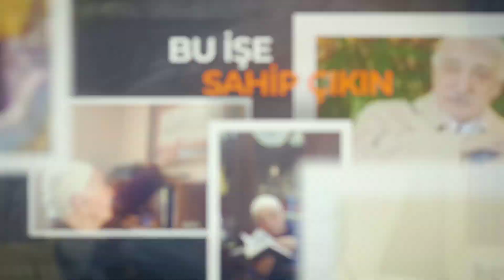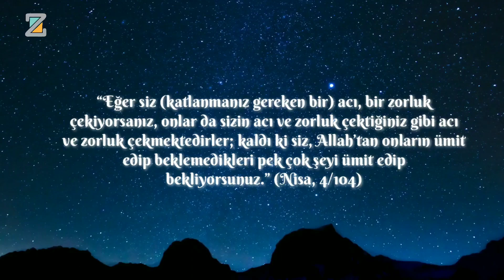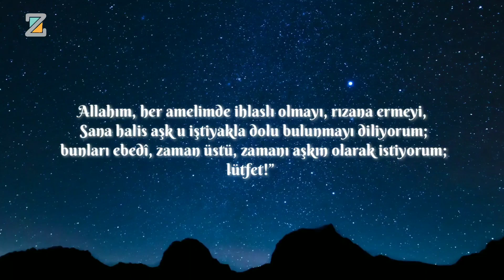Size Elem Çektirenler, Kat Katını Çekiyorlar | Mizan | M. Fethullah Gülen Hocaefendi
Bu video 09/07/2017 tarihinde yayınlanan "MUKADDES ÇİLE NÖBETİ" isimli bamtelinden alınmıştır. Tamamı burada

Siz azıcık elem çekiyorsanız, unutmayın, size elem çektirenler, kat katını çekiyorlar; kaldı ki siz, onlar için söz konusu olmayan bir kısım recâlara dilbestesiniz!..

Allah, sizinle beraber ise, O’nun inayetiyle, riâyetiyle, kilâetiyle, hıfzıyla, hırzıyla, hısn-ı hasîniyle, inşaallah, kimse sizin önünüzü alamayacaktır. Fakat diğerleri belki hırçınlıklarından, değişik bela ve mesâibe maruz kalacaklardır. Yer yer bayılıp düşeceklerdir, saralılar gibi. Yer yer kasıklarını tutup sancıdan kıvranacaklardır. Bağışlayın, “Uf-puf!..” deyip yatakta sağdan sola, soldan sağa dönecekler; yanlarında yatan masum insanları bile rahatsız edeceklerdir.

Kur’an-ı Kerim’de buyruluyor: “Eğer siz (katlanmanız gereken bir) acı, bir zorluk çekiyorsanız, onlar da sizin acı ve zorluk çektiğiniz gibi acı ve zorluk çekmektedirler; kaldı ki siz, Allah’tan onların ümit edip beklemedikleri pek çok şeyi ümit edip bekliyorsunuz.” (Nisa, 4/104) Evet, siz azıcık elem çekiyorsanız, unutmayın, size elem çektirenler, kat katını çekiyorlar. Ama bir fark var: Siz, bir kısım recâlara dilbestesiniz! Bir taraftan, Cenâb-ı Hakk’ın iyi günler, nevbaharlar lütfedeceğine inanıyorsunuz. Bir ikincisi de dünya adına bir talebiniz olmadı ki, kaybetmenin hüsranını/hicranını yaşayasınız. Normal meşru yollar ile ticaretini yapan insanlar, bir şey kazanmış olabilir; fakat ya tamamen kendini bu işe adamış insanlar!.. Ben, o adanmışlara “Bir dikili taşı olan var mı? Varsa parmak kaldırsın!” desem, zannediyorum parmak kaldıracak kimse olmayacak.

Efendim, “yok”lukta yaşadın, bir dikili taşın olmadı; dolayısıyla “var”lığa yürüdün. Dünyada varlığın adına ne varsa, hepsini, o ilk evin, şeb-i arûs adına ilk evin olan kabre taşıdın.

Bu itibarla, “Nâm-ı Celîl-i İlâhî’nin nerelerde daha şehbal açması gerekli? Nâm-ı Celîl-i Muhammedi (sallallâhu aleyhi ve sellem) nerelerde bayrak gibi dalgalanmalı? Acaba hangi yolla gitsek bu meseleyi hızlandırırız?” İşte ona bakmalı; onun dışındaki her şeye jalûzileri de kapamalı, kapıları da kapamalı. Sûzî’nin ifadesiyle, “Beyhude yorulma, kapılar sürmelidir!” demeli, sürgüleri sürmeli ve başka her şeye karşı kapanmalı.

Gavsî ne hoş söyler: “Sen tecellî eylemezsin perdede ben var iken / Şart-ı izhar-ı vücudundur adîm olmak bana.” “Ben hep ‘Ben!’ deyip davul sesiyle kendimi ifade ettiğim sürece, Sen tecelli eylemezsin, Allah’ım!” diyor; “Zira şart-ı izhâr-ı vücudunu, benim yok olmama bağlamışsın.” Bir yerde, En Büyük Hak Dostu (sallallâhu aleyhi ve sellem) “Ben” diyene kapısını açmamış. Evet, iki “ben” olmaz, bir tane o; bir tane sonsuz olur, diğerleri nisbî/izafî sıfırlardır.

Kendini bu konumda kabul ettiğin ve kendine de konumunu kabul ettirdiğin takdirde, Allah’ın izni ve inayetiyle, âlâma (elemlere) maruz kalsan da -zannediyorum- diğerlerininki yanında o öşür (onda bir) bile sayılmaz.

Evet, siz de belki ölesiye bir yolda koşuyorsunuz, bir küheylan gibi ama bir hedefe koşuyorsunuz:  “Allahım, her amelimde ihlaslı olmayı, rızana ermeyi, Sana halis aşk u iştiyakla dolu bulunmayı diliyorum; bunları ebedî, zaman üstü, zamanı aşkın olarak istiyorum; lütfet!” Hedef, bu.

Bu mevzuda ne kadar sırtınızda yük varsa, hepsini atıyorsunuz; وَخَفِّفِ الْحِمْلَ فَإِنَّ الْعَقَبَةَ كَؤُودٌ Hazreti Ebu Zerr’e böyle buyuruyor Rasûl-i Ekrem (sallallâhu aleyhi ve sellem) Efendimiz: “Bu uzun yolda, sırtında taşıdığın yükleri hafif tutmaya bak! Zira aşman gerekli olan tepeler, çok sarp!” diyor. Sarp tepeler… Yunus ifadesiyle, “Bu yol, uzaktır / Menzili, çoktur / Geçidi, yoktur / Derin sular var!..” Ona göre hazırlığını yapacak, o geçidi olmayan yerleri geçecek, aşılmaz gibi görülen Everest tepelerini aşacaksın, Allah’ın izniyle. Ve herkesin can atıp ulaşmak istedikleri Sultanlar Sultanı’na (celle celâluhu) ulaşacaksın.